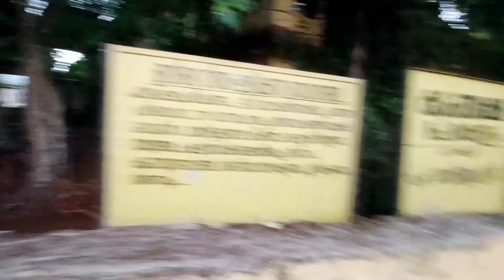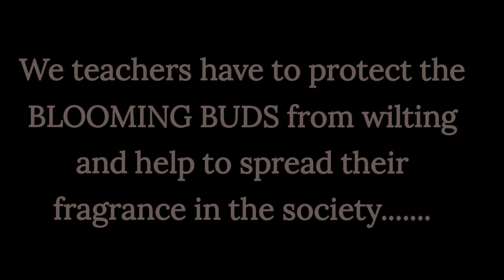English # short film # blooming buds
english short film# anti drug message